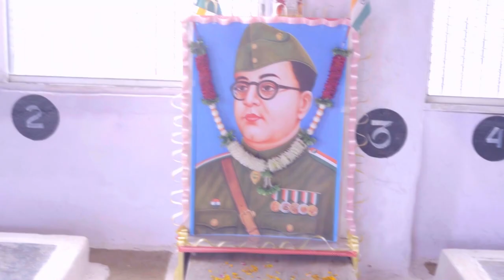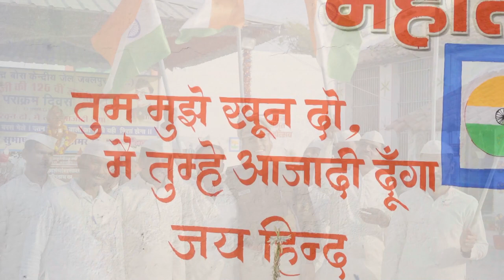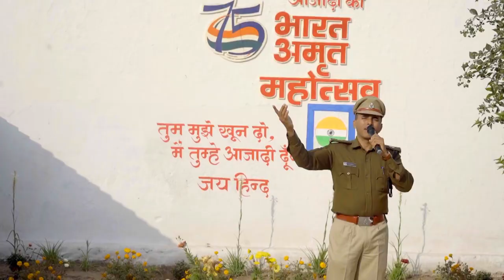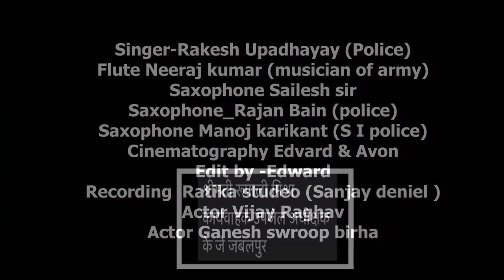TERI MITTI X DESH MERE | COVER MEDLEY | RAKESH UPADHYAY | NEERAJ KUMAR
All credits/rights are owned by the original creators of the song as mentioned below. We do not claim any rights.

ORIGINAL CREDITS:
Teri Mitii
Singer: B Praak
Lyrics: Manoj Muntashir

Desh Mere
SInger: Arijit Singh
Lyrics: Manoj Muntashir

SONG
Singers: Rakesh Upadhyay
Flute: Neeraj Kumar
Saxophone and Suprano: Manoj Karikant
Saxophone: Rajendra Bain, Shailesh Sir
Cinematography: Edvard & Avon
Edit: Edvard
Recording: Ritika Studio (Sanjay Daniel)
Actor: Vijay Raghav, Ganesh Swaroop Birha